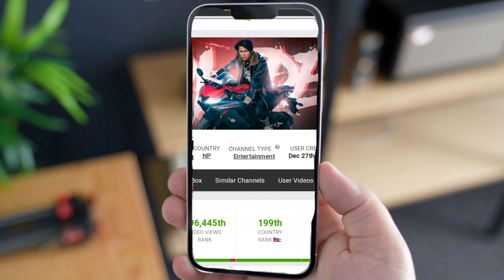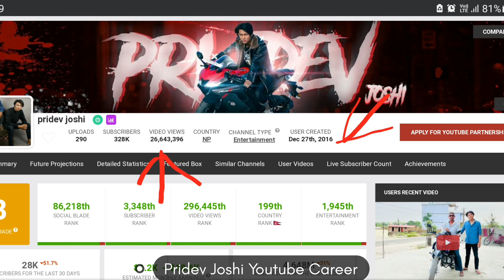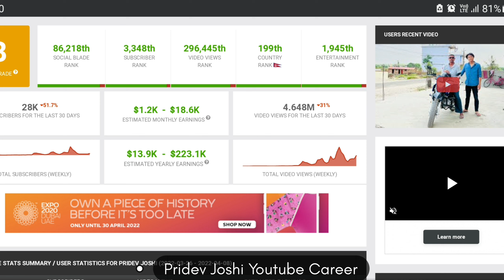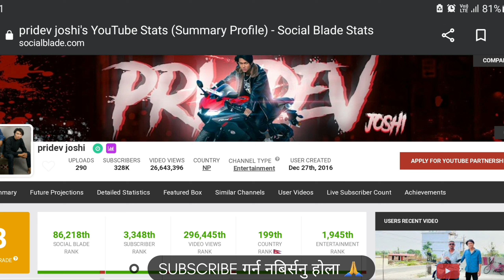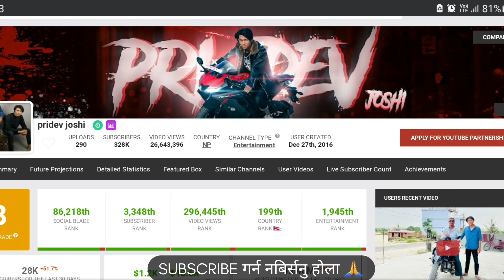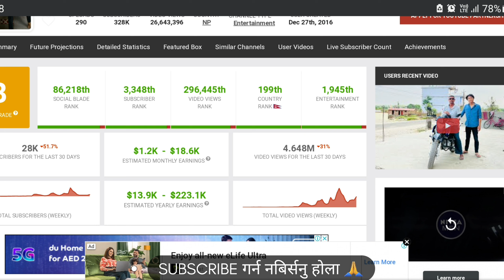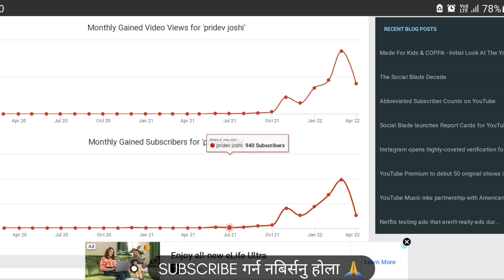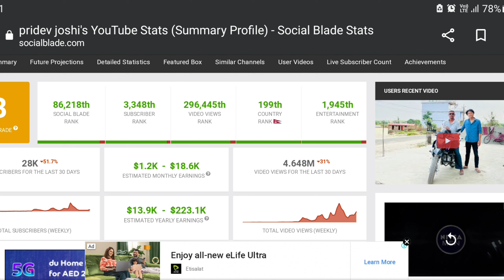pridev joshi | pridev joshi vlogs | pridev joshi youtube earning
1. Mic Boya m1- shorturl.at/dGJX5
2. 26 Cm ring light - shorturl.at/tBDY5 3.Tripod - shorturl.at/vyBGR Camera 4.phone - shorturl.at/fyHKR
5. App used for Video editing